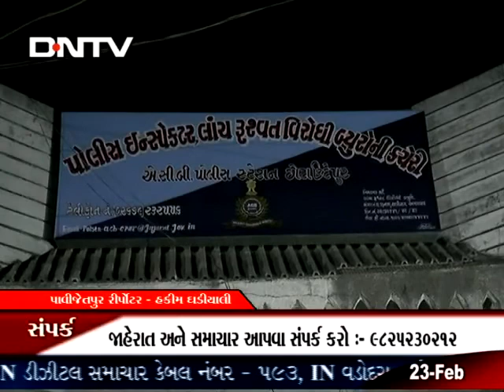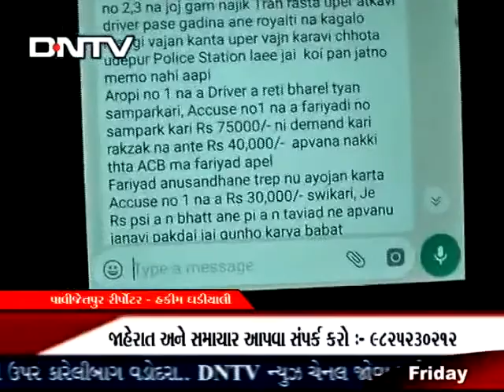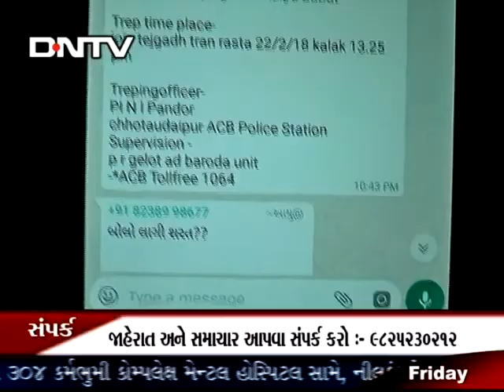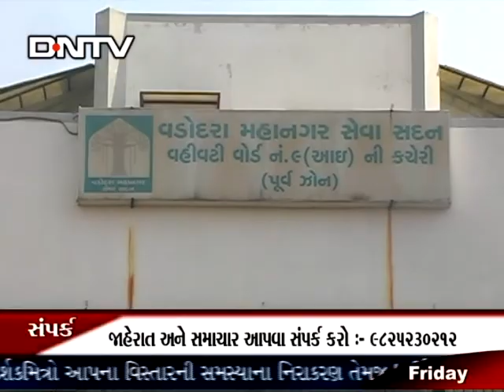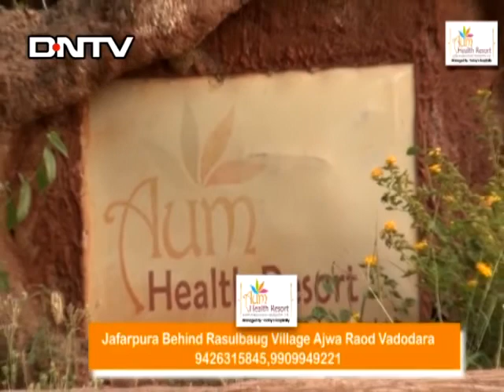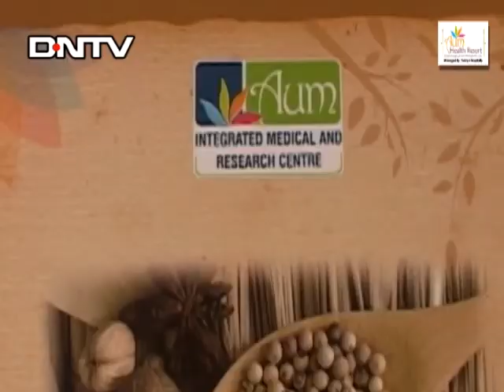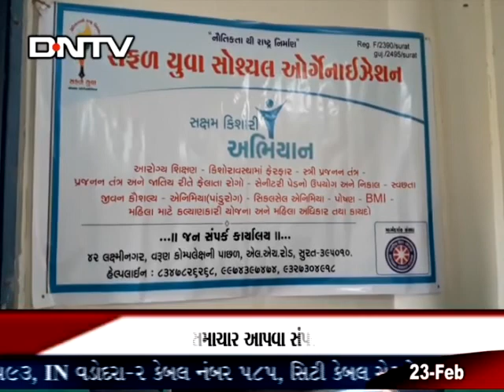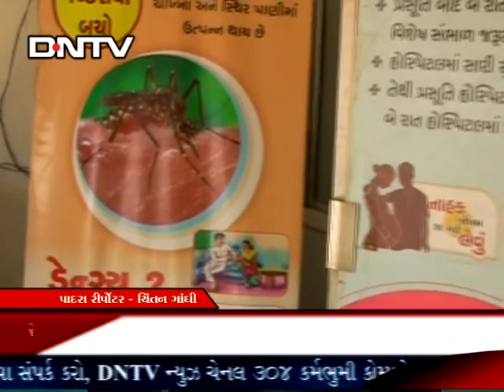DNTV NEWS CHANNEL VADODARA :- 23-02-2018